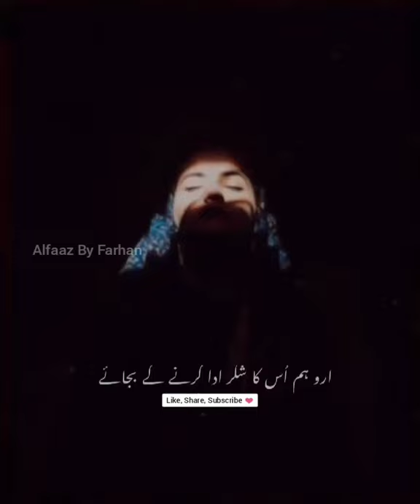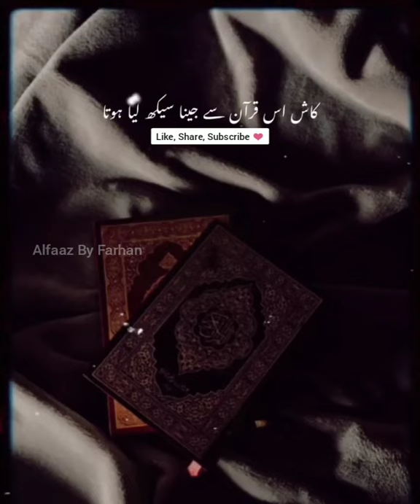Urdu Poetry Status ❤️🔥 Best two lines poetry - Shayari Status 💔Sad Status 😞 Whatsapp Status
Urdu Poetry Status ❤️🔥 Shayari Status 💔Sad Status 😞 Whatsapp Status

2 line urdu shayari,
2 line urdu shayari status,
urdu best shayari 2 lines,
urdu 2 line love shayari,
birthday shayari urdu 2 line,

urdu poetry 2020 new,
urdu poetry 2 lines love,
urdu poetry 2 lines sad,
latest urdu poetry 2020,
2 line urdu poetry,
2 line urdu poetry status,
2 lines sad urdu poetry,
2 line urdu poetry attitude,
Alfaaz By Farhan
urdu poems,
urdu shayari,
2 line urdu shayri,
urdu 4 shayri
status whatsapp sad
hindi sad status
hindi shayari,
hindi shayari bhejo,
hindi shayari mix,
pakistani shayari status,
pakistani shayari tik tok,
اردو شاعری جدائی,
اردو شاعری محبت,
اردو شاعری دوستی,
اردو شاعری اسٹیٹس
Urdu shayari
Sad poetry in Urdu
Jaun Elia
Iqbal poetry
Ahmad faraz
Sad quotes in Urdu
Ghalib shayari
Urdu ghazal
Sad shayari urdu
Bewafa poetry
Ghalib poetry
Barish poetry
Eid poetry
Iqbal shayari
Ishq poetry
Saghar siggiqui
Dukhi poetry
Udas poetry
Urdu sher
Munafiq shayari
Judai poetry
Allama Iqbal ki shayari
Narazgi poetry
Khamoshi poetry
Badmashi poetry
Faraz shayari
Urdu lines
Allama Iqbal poetry in urdu for students
Rekhta poetry
Urdu poetry in englsh
Poetry sms